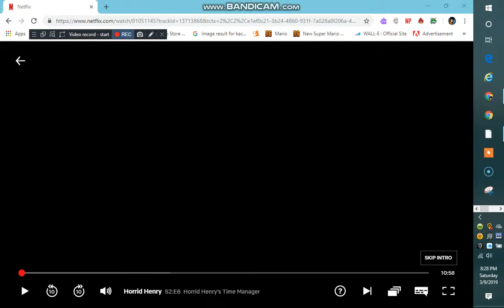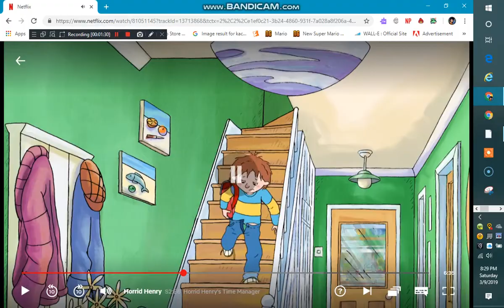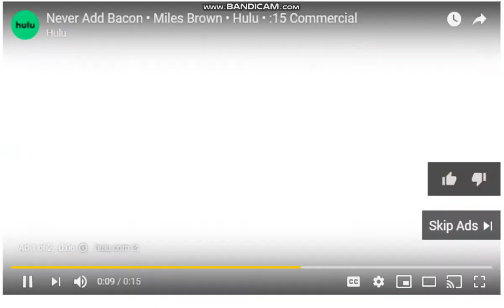Novel Entertainment Moments